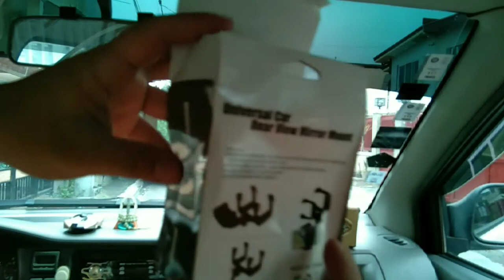Unboxing Car Rear View Mirror Mount For Mobile